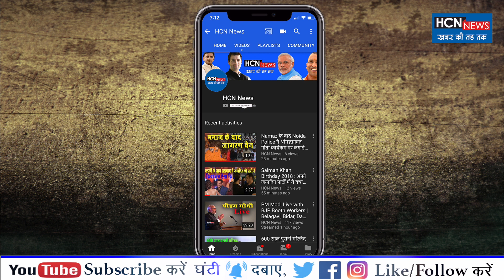HCN News | हुर्रियत नेताओं की गिरफ्तारी शुरू, एक्शन में देश की सेना, सदमे में पाकिस्तान